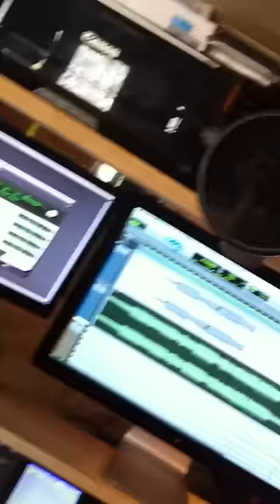Flavia Coelho Amor é Futebol (Remix by LeoDog ) Maman danse!